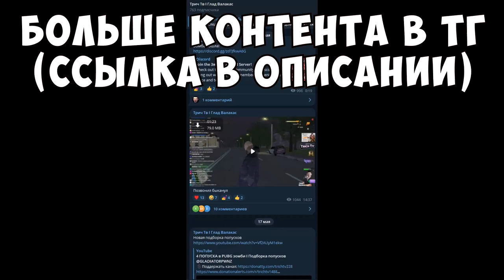Денчик делает пуки